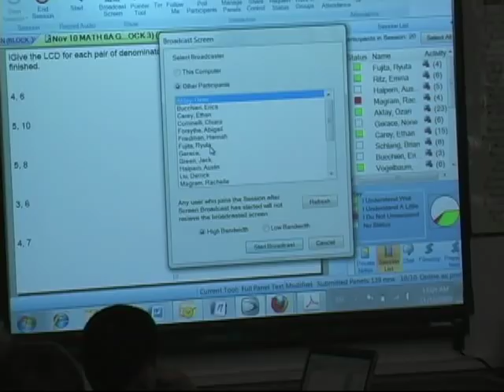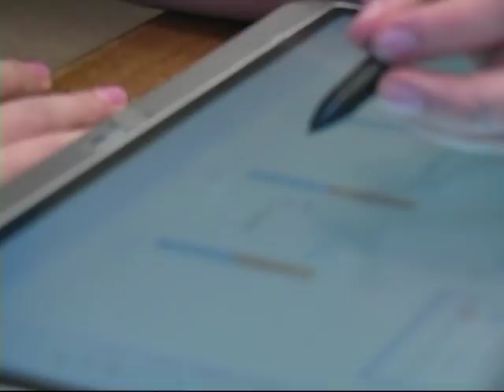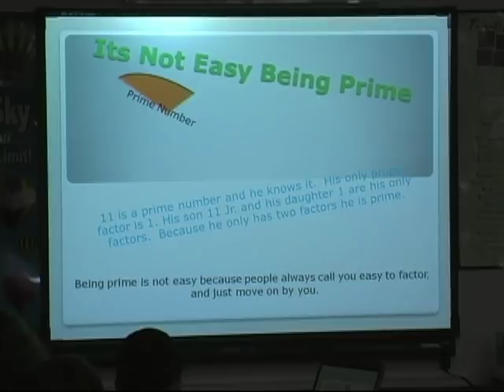1:1 Tablet Program at Hawken School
With a combined 80+ years of teaching, four Hawken teachers describe what it has been like to teach in the 1:1 tablet environment since Fall 2009.